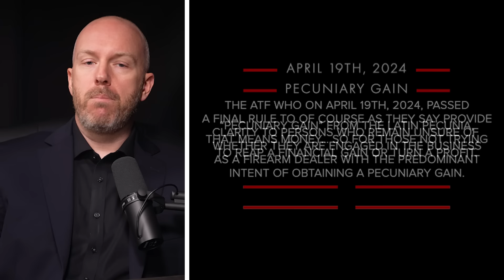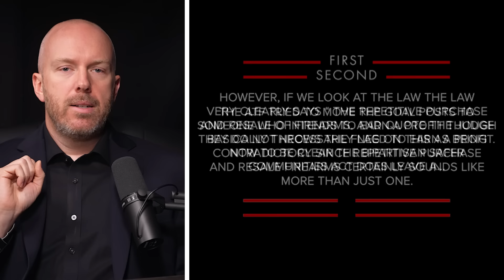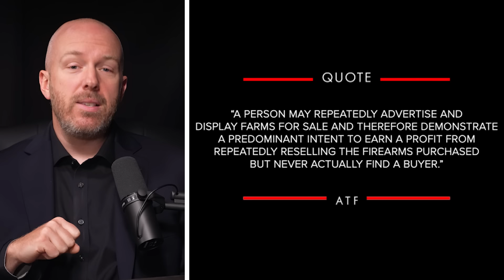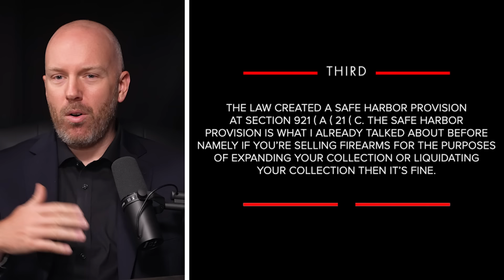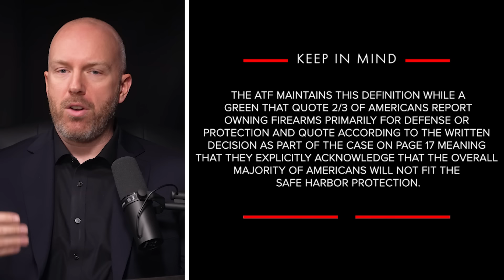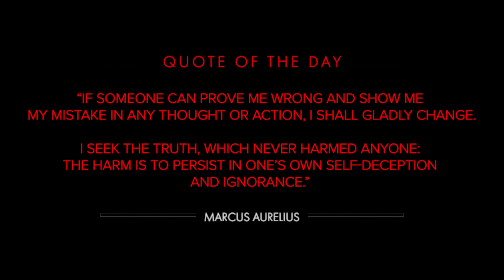ATF DESTROYED in COURT But Will We Go to Prison Anyways? Does selling a gun make you a Dealer?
Texas v. ATF

ATF Enjoined from enforcing the final rule published on April 19, 2024 against
Texas, Louisiana, Mississippi, Utah, Jeffrey Tormey, GOA, Gun Owners Foundation, Tennessee Firearms Association, Virginia Citizens Defense League.

Contents of this video:

0:00 - Intro
0:36 - Background
3:47 - Legal battle
5:11 - Rules
10:30 - The most insidious part
13:15 - Quote of the Day